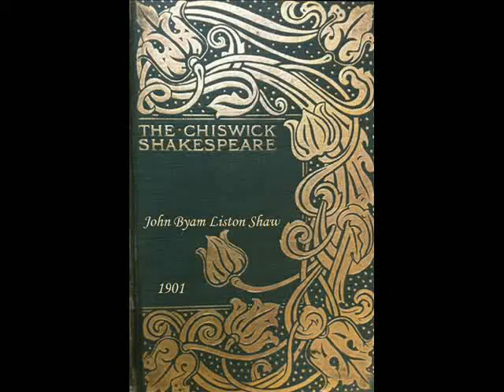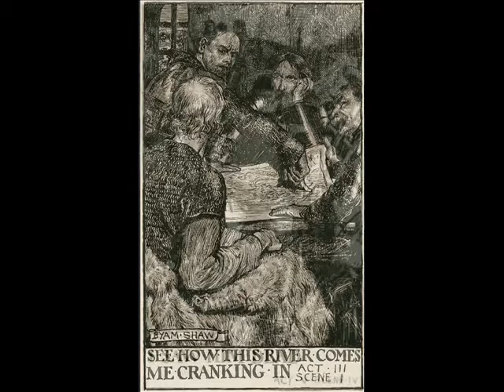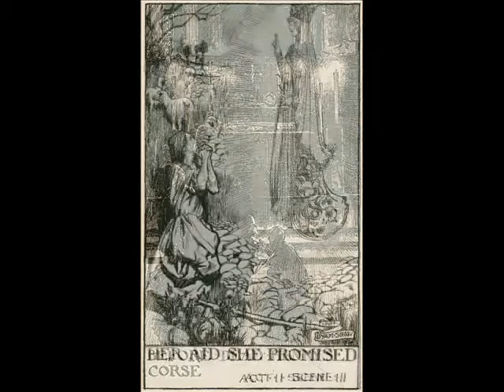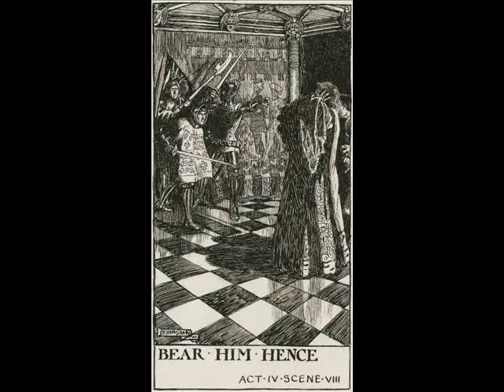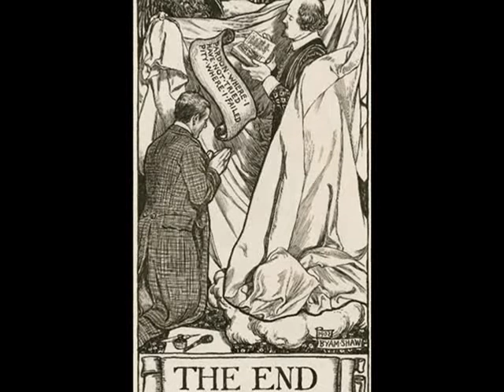The Chiswick Shakespeare IV - Byam Shaw (Copy for Germany)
Esta copia del video tiene la misma canción que la primera, pero diferente versión, se oye peor que la primera y no es tan buena, pero es la unica que he encontrado que no bloqueen en Alemania.

The Chiswick Shakespeare IV -  Byam Shaw:
King John
King Richard II
Henry IV
Henry V
Henry VI
King Richard III
Henry VIII

Non Nobis Domine-Coro Polifonico & Orchestra Laus Deo